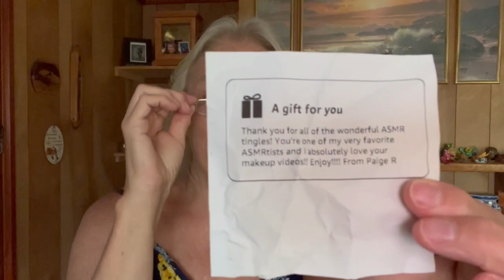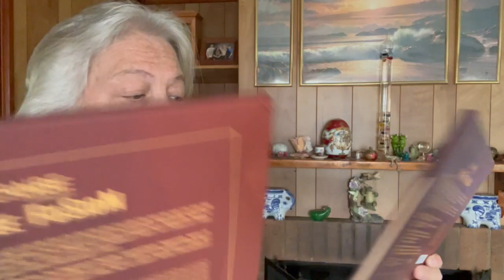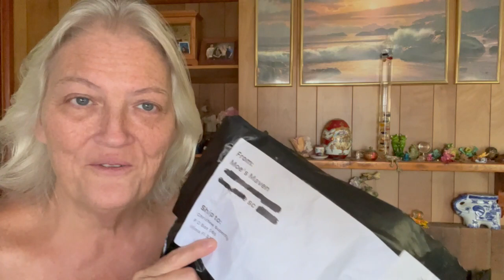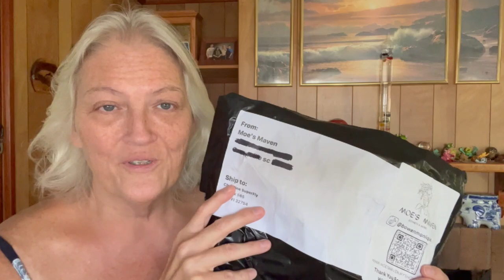Mail/I won a Giveaway! From Moe’s Maven on TikTok!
Thank you so much for my mail ! And yes I won a giveaway .. check out what all I won!
The Love and Support of my SuperFam .. is what makes this channel great !  So happy to have u in my life !!  Love u! Thank u Christine/SuperFly 💕💕
❤️Write me @
SuperFly/Christine